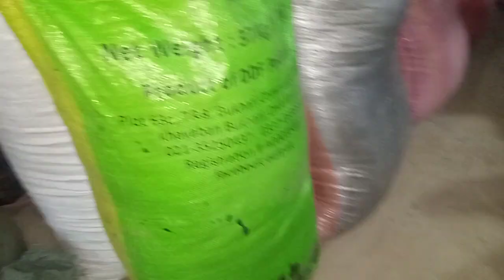natural tmr nankana sahib order rana sahib#tnr#dairy#wanda maker#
nankana sahib order natural tmr pakistan#dr shaukat wanda maker#zanir cattle farm#drmuzamil hassan#shaukat dogar shaukat dogar cattle farm pakistan cattlefarm pakistan cattle farm bussiness in pakistan aziz cattle farm billu gujjar billu gujjar abas bilku gujjar bilku gujjar farhan gujjar goat farm giatland farmcattle farm cattle farm goat farm cattle#